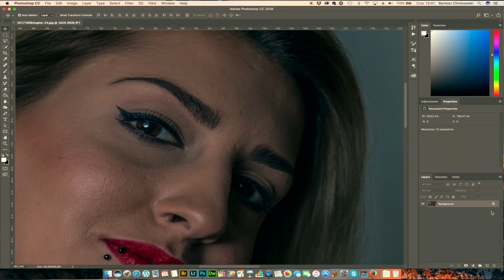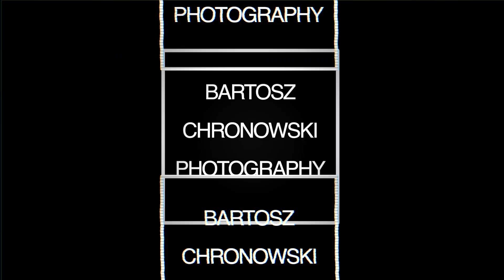RAW vs JPG the ultimate question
My approach to  RAW vs JPG subject.